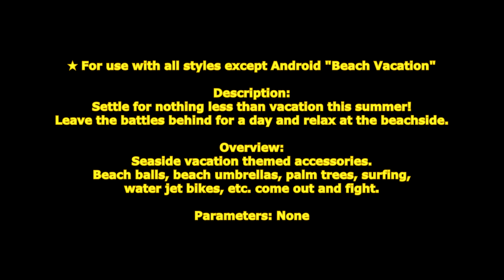[ GetampedX ] Acc Review - Beach Vacation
★ For use with all styles except Android "Beach Vacation"

Description:
Settle for nothing less than vacation this summer!
Leave the battles behind for a day and relax at the beachside.

概要：
海辺のバケーションテーマのアクセサリ。
ビーチボール・ビーチパラソル・ヤシの木・サーフィン・水上ジェットバイクなどが出て戦います。

解説：
「ドロップココナッツ」はドロップキックで敵をヤシの木にぶつけてココナッツを落下させる技だ！
ヤシの木はしばらく残り自身で攻撃たびココナッツを周囲の敵に落とすぞ！
「ビーチバケーション」はベッドに寝てHPとMPを持続的に回復する技だ！
「ドロップココナッツ」のヤシの木と「サンライトパラソル」のパラソルが近くにあると回復量が増加するぞ！

変化する技：

■Z+C … ビーチボール
前方からビーチボールがトスされるのをジャンプアタックで攻撃する技。
アタック時に方向転換可能です。

■Z+X … ドロップココナッツ
ドロップキックで蹴り飛ばした相手をヤシの木にぶつける技。
ヤシの木は約 40 秒設置され、自身の攻撃を当てるとココナッツが一番近い敵に落下します。
ココナッツは全方向で防御可能です。
連続使用時は「ヤシの木」が再設置されます。

■D+XC … ビーチサーフィン
サーフィンで波に乗って突進する技。
プレイヤーを貫通します。
防御時の削りダメージはありません。

■V+XC … サンライトパラソル
落下してパラソルを地面に刺し、パラソルが開いたあと時間差で太陽の光で周囲を燃やす技。
太陽の光は防御不可で使用者に対してはダメージがありません。
パラソルの影には判定がありません。
使用後「パラソル」が約 40 秒間設置されます。
連続使用時は再設置されます。

■Z+XC … ビーチバケーション - XC 解除
ベッドに寝て日光浴でHPとMPを回復する技。
「ヤシの木」「パラソル」が周囲にあると回復量が増加する効果があります。

隣のベッドに寝るキャラクターの見た目は1番目のキャラクタースロットのスキンになります。
※スキンが適用されていない場合は自身と同じ見た目になります。

隣のベッドが現れる瞬間に他のプレイヤーが触れると仲間と敵で異なる効果が発動します。
仲間：一緒に寝て同量のHPとMPを回復します。本体が攻撃されると中断されます。
　敵：一緒に寝ますが水上ジェットバイクが突っ込んできて吹き飛ばされます。

MP を 消費しませんが MP が無い場合は攻撃判定は発生しません。
HP を 0.5～1.5 / 1000ms で回復します。
MP を 0.5～1.5 / 1000ms で回復します。
敵にヒット時 MP を 6.3 消費します。